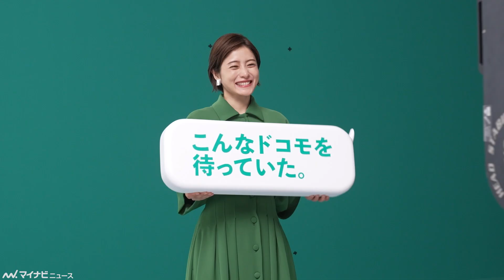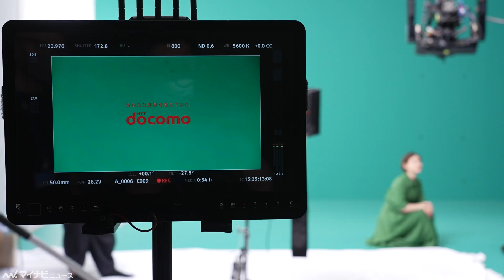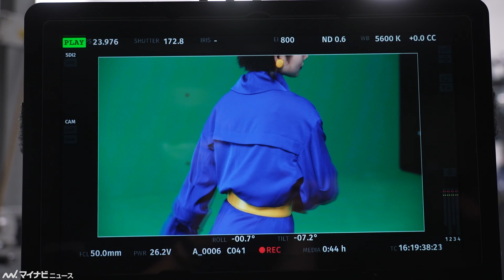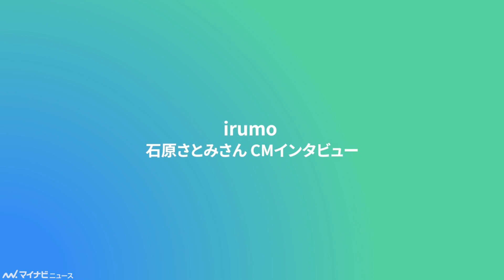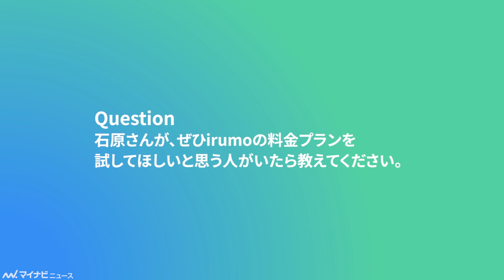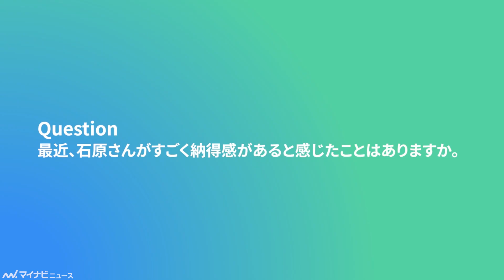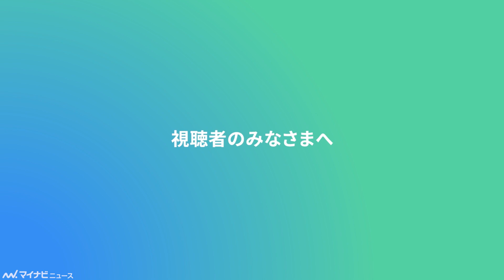石原さとみ、「クルクルクル♪」CMで使われないメイキングでしか聞けない可愛い音声が！NTTドコモ新CMメイキング＆インタビュー映像公開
石原さとみが出演する、NTTドコモ 新料金プラン「irumo」の新CM「irumo はじまる」篇のメイキング＆インタビュー映像が公開された。

🎬石原さとみ、チャーミングな振り付け披露！体操のお姉さんに？OCNモバイル 新CM公開

🎬石原さとみ、無邪気に楽しむ姿が可愛すぎる！これまでの思い出語るインタビューも　東京メトロ新CM『北参道_ネクストブレイクの熱を秘めた街』編＆チャレンジ・インタビュー動画公開